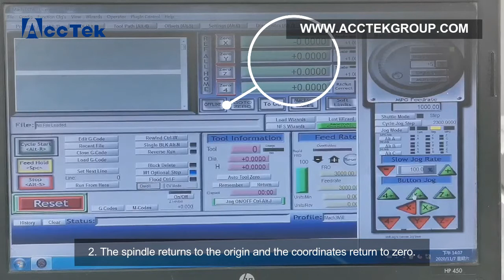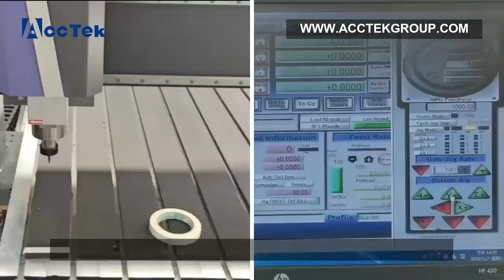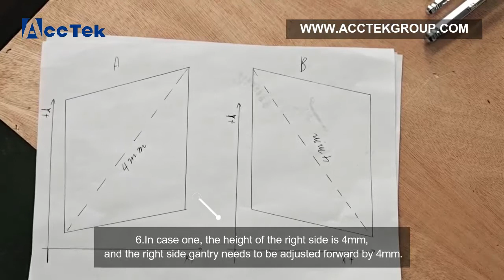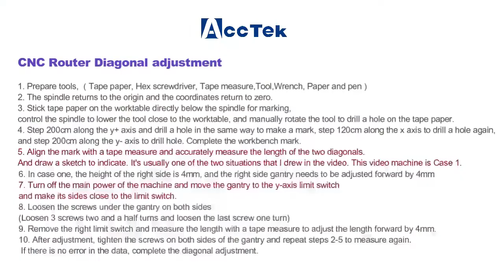How to adjust the diagonal of the cnc router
Sometimes we will find that the sample engraved by the cnc router is different from the one set.
For example, when we set up carving and cutting a square wooden board, when the cnc router cuts, we find that this is not a square, and its four corners are not ninety degrees. This is actually related to the diagonal of the cnc router, we only need to adjust the diagonal.
This video explains how to adjust the diagonal of the cnc router.